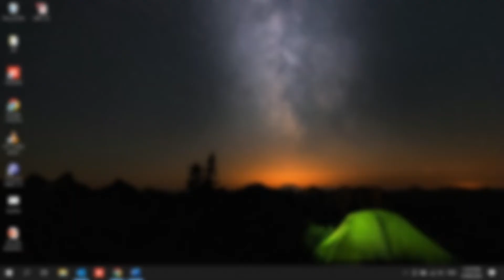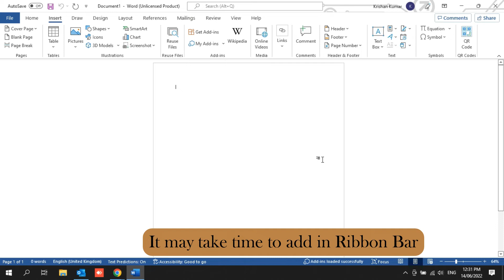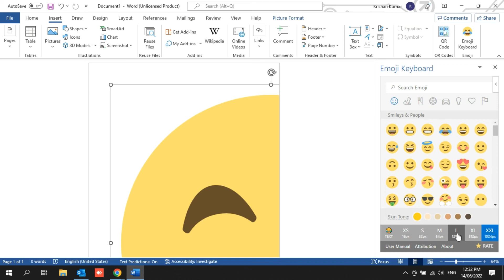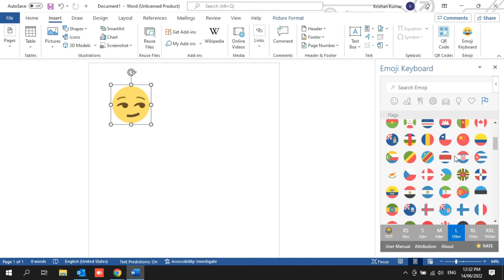How to Insert Emoji in MS Word || 2022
In this video, You will understand How to Insert Emoji in MS Word.